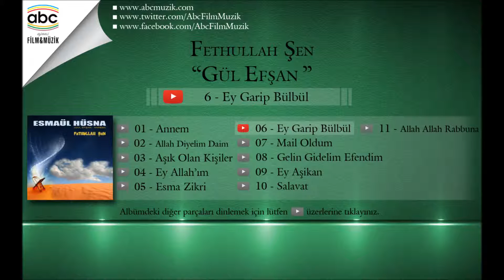Fethullah Şen - Ey Garip Bülbül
Eser Adı: Ey Garip Bülbül
Albüm Adı: Gül Efşan
Okuyan: Fethullah Şen
Yapım: Abc Film&Müzik